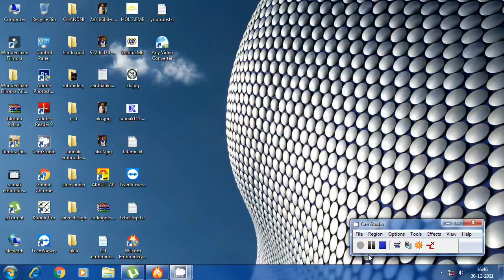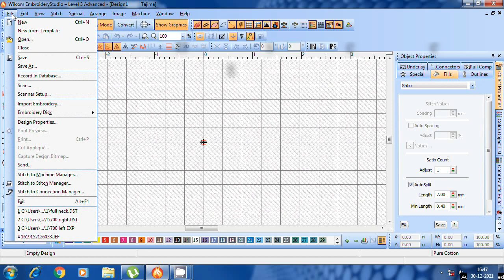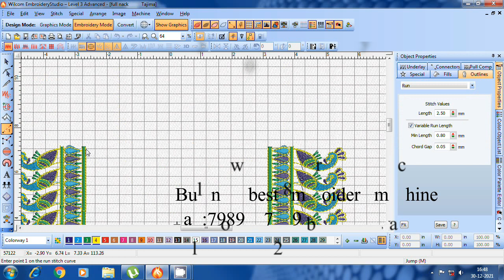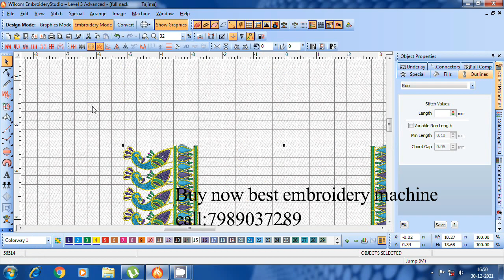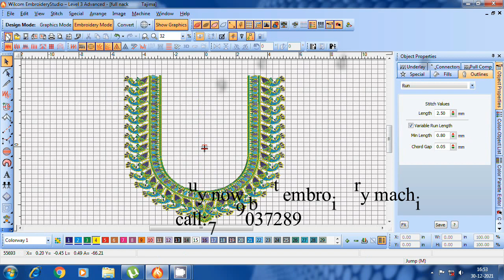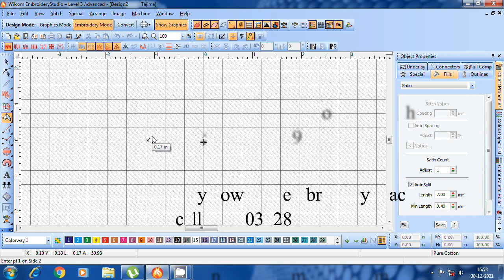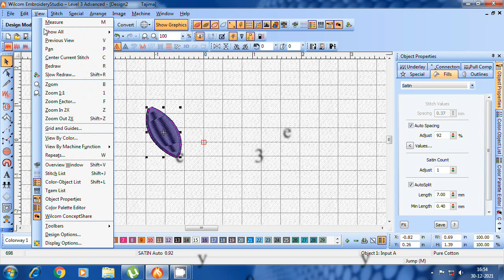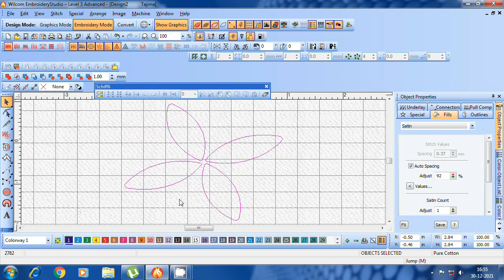computer embroidery machine designs telugu class 2